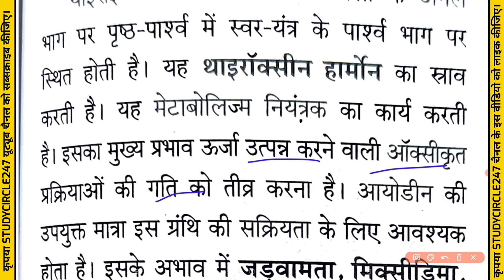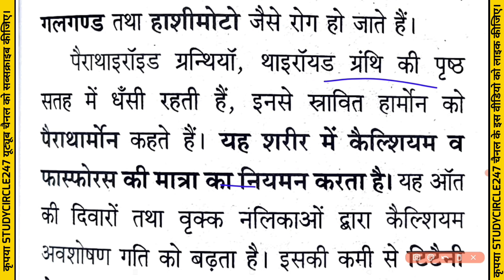NEET 2023 थायरॉइड और पैराथायरॉइड में अंतर | Difference Between Thyroid Parathyroid.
StudyCircle247 के इस वीडियो में हम देखेंगे - थायरॉइड और पैराथायरॉइड में अंतर | Difference Between Thyroid and Parathyroid. @StudyCircle247

📘 Biology Topic Wise -

📚 Zoology (जन्तु विज्ञान) -

📘 NEET 2023 Biology Practice Set -